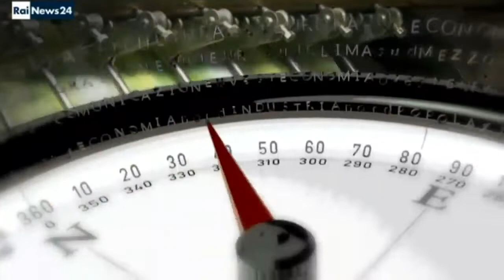Daniela Rondinelli a La Bussola - Rainews24